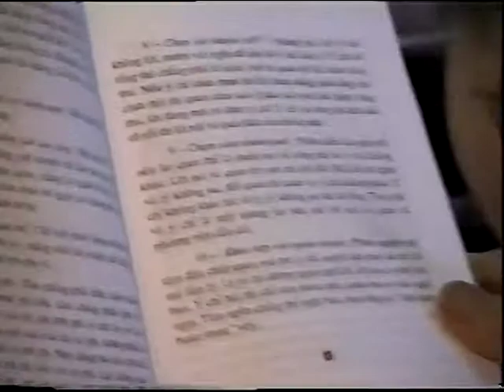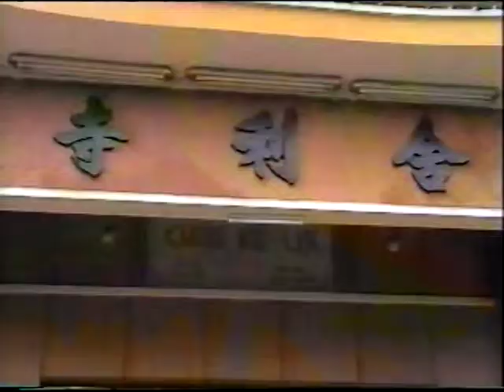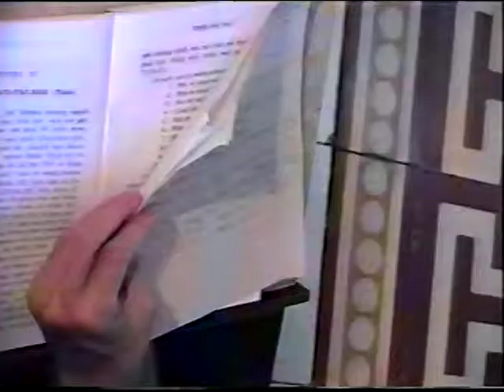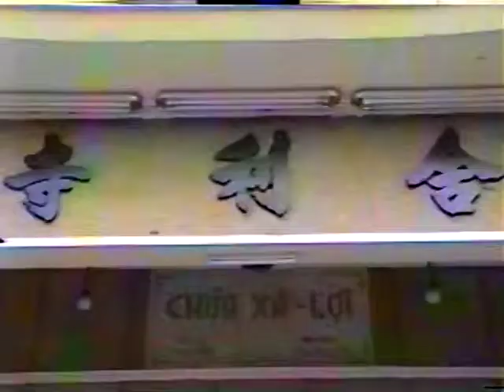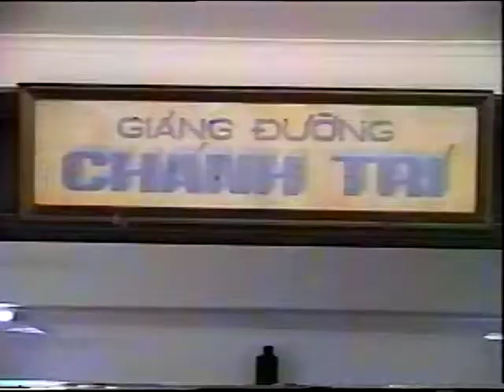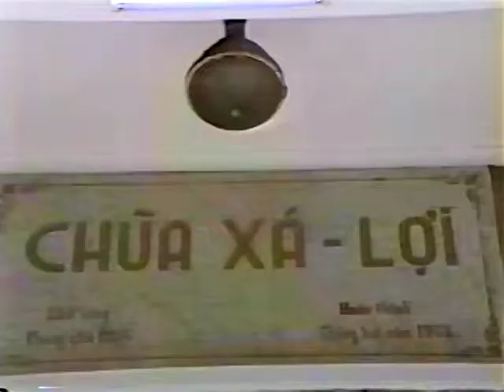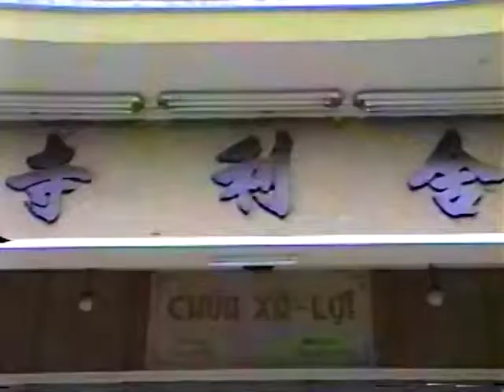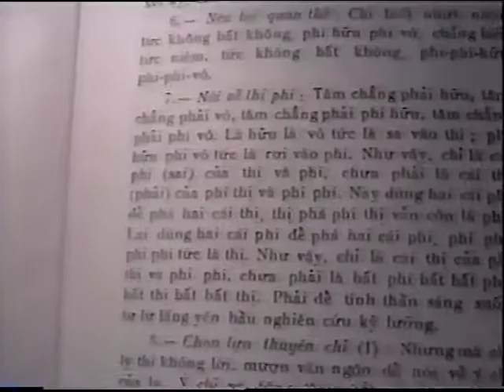Thiền Đốn Ngộ - Thiền Tông Vĩnh Gia Tập - Phần 19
Thiền Đốn Ngộ - Thiền Tông Vĩnh Gia Tập
Giảng Tại Chùa Xá Lợi
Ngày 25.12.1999